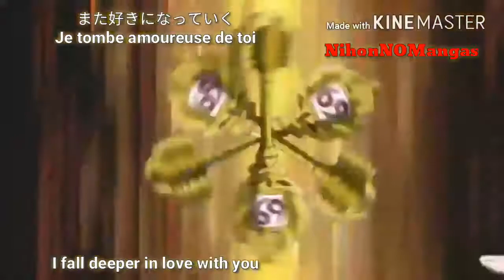[AMV] Fairy Tail - ねぇ (Hey)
Bonjour ça fait longtemps que j'ai pas refait de vidéos et j'ai vu y'a pas très longtemps l'anime hiiro no kakera et j'ai beaucoup aimé l'opening. Le plus souvent je fais des vidéos Naruto alors j'ai voulu en refaire une sur Fairy Tail. J'espère que ça vous plaira , n'hésitez pas à me dire en commentaire si vous préférez les AMV Naruto que je fais ^^

J'ai fait cet AMV sur Kinemaster.
AMV de NihonNOMangas
(mon premier compte : CocoX Mangas)